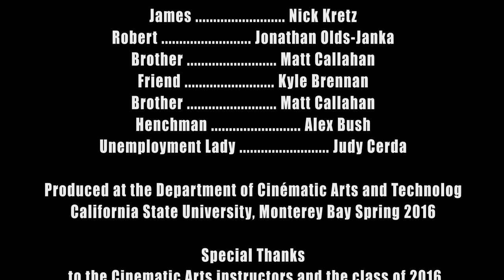Out Movie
Here's a dramatic movie I was in playing the role of the unemployment agent called "Out" which is a story of a man going to jail and then getting out to start his life over.